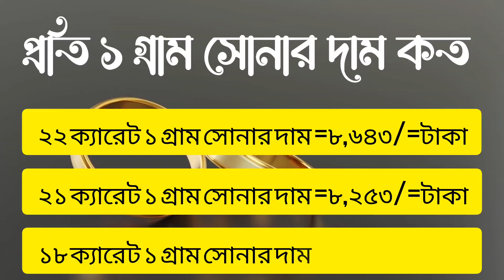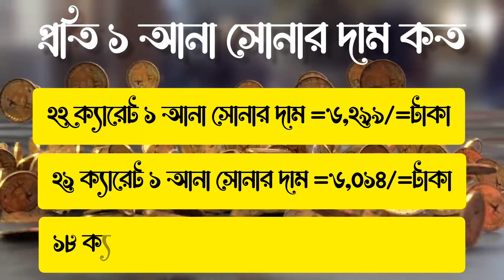সুখবর! কমে গেল সোনার দাম || Gold price today in bangladesh 2023 || আজকে সোনার দাম কত?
gold ar vori koto,
basket sona dam koto,
bangladesh bortoman sorner dam koto,
bortoman gold dam koto,
sona rate cutter,
gold price ki kombe,
sona dam koto 2023,
gold rate cutter,
aaj sona rate koto,
kdm sona rate,
aaj ke sone rate,
1 bhari sona dam,
1 ana gold price,
8 gram sona dam koto,
5 ana gold price,
10 ana gold price
sorar dam koto